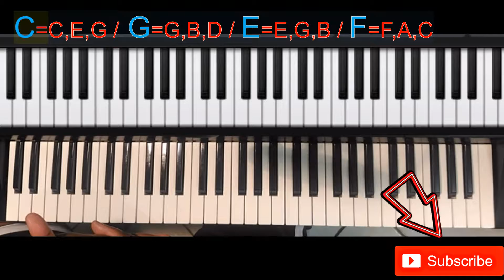KOU PIANO #5 PATI (B)r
Koman pou w ranvèse akò yo
Exercise sou Ako Plake ak arpèj ansanm